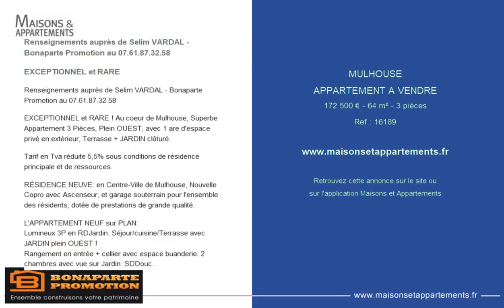MULHOUSE - APPARTEMENT A VENDRE - 172 500 € - 64 m² - 3 pièce(s)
Référence : 16189

Renseignements auprès de Selim VARDAL - Bonaparte Promotion au

EXCEPTIONNEL et RARE

Renseignements auprès de Selim VARDAL - Bonaparte Promotion au 07.

EXCEPTIONNEL et RARE ! Au coeur de Mulhouse, Superbe Appartement 3 Pièces, Plein OUEST, avec 1 are d'espace privé en extérieur, Terrasse + JARDIN clôturé.

Tarif en Tva réduite 5,5% sous conditions de résidence principale et de ressources.

RÉSIDENCE NEUVE: en Centre-Ville de Mulhouse, Nouvelle Copro avec Ascenseur, et garage souterrain pour l'ensemble des résidents, dotée de prestations de grande qualité.

L'APPARTEMENT NEUF sur PLAN:
Lumineux 3P en RDJardin. Séjour/cuisine/Terrasse avec JARDIN plein OUEST !
Rangement en entrée + cellier avec espace buanderie. 2 chambres avec vue sur Jardin. SDDouche avec Dble vasque et WC suspendus séparés.
Prévoir + 11900€ pour 1 gge fermé en sous-sol équipé d'un prise de courant pour rechargement de votre voiture électrique.

SES EQUIPEMENTS pour une Déco SUR MESURE :
Plancher chauffant dans toutes les pièces, un lave-mains en WC, Carrelage et stratifié aux sols, Porte antieffraction, robinetterie thermostatique !!

PROXIMITÉS et TRANSPORTS : Localisation très pratique !
- Station Tram Porte Haute à seulement 450m
- Commerces, banques, Pharmacie, supermarché, hôpital à moins de 5 min, établissements de la crèche au lycée à 5min à pied. A vélo, cinéma, Médiathèque, piscine, accessible à vélo en 5 min.

Emménagement possible à partir de l'été 2022

Optez pour du NEUF avec BONAPARTE PROMOTION, c'est :
- Des Frais de NOTAIRE de 4 600€ au lieu de 14 800€
- Une Garantie Constructeur 10 ans
- Des charges allégées grâce à une performance RT2012 de la résidence, avec isolation thermique et phonique renforcées.
- Une étude de Financement GRATUITE pour démontrer que pour l'équivalent d'un loyer, vous pourriez être propriétaire de 3 Pièces !

Et en Agence 7 Rue des Bonnes Gens à MULHOUSE.

|2168511|